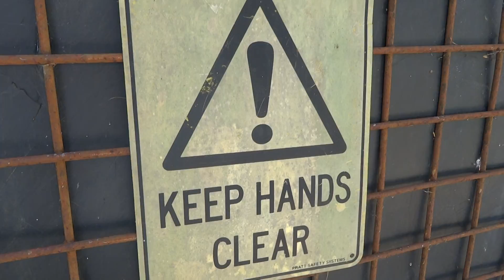Meet Bobby The 5m Crocodile @ Melaleuca Crocodile Farm Mareeba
Trying not to be eaten by Bobby the 60 year old salt water crocodile at Melaleuca Crocodile Farm Mareeba, Queensland, Australia